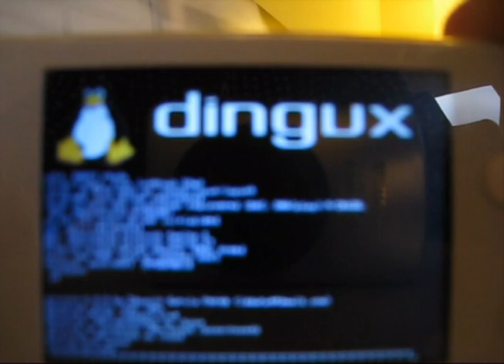Busybox based Dingoo booting straight to LittleGPTracker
The amazingly fast booting time of Dingux running on the Dingoo A320.